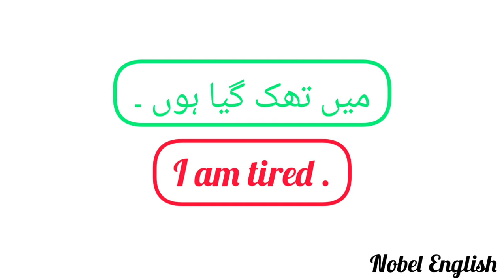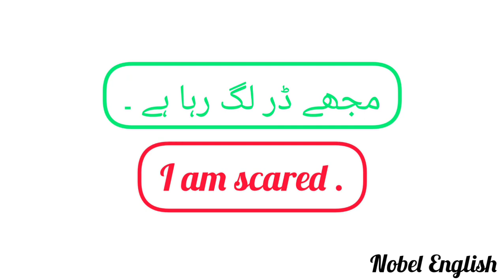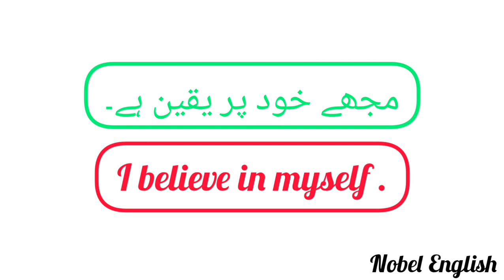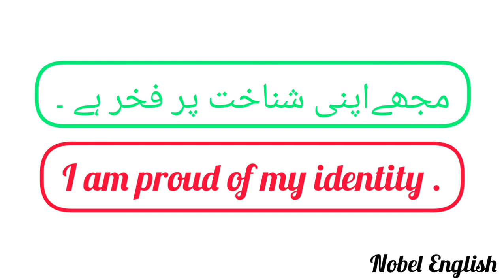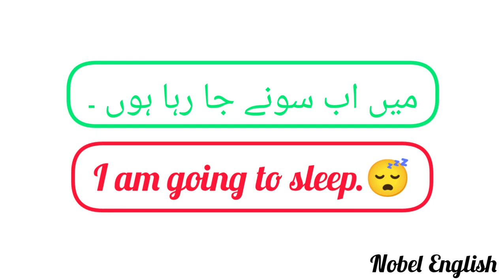The Most Common English Sentences Starting from ' I ' | English Speaking Practice | Nobel English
In this video, I'm going to explore practical English sentences that you can use in your daily life . Whether you are a beginner looking to improve your English or just want to refresh your English language skills, this video is perfect for you .
In this video, you will learn the most common English sentences for daily conversation.In this video, you can learn:
English sentences starting from ' I '
The most common English sentences
Learn English sentences with Urdu translation